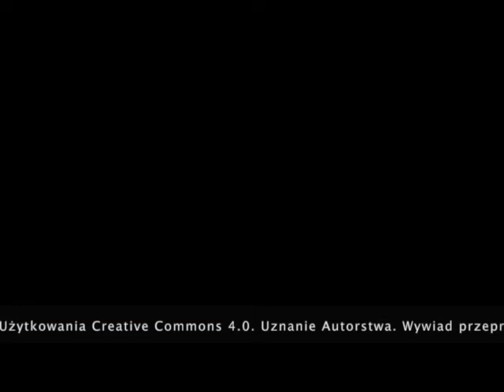Siłaczki, społeczniczki... Spotkanie humanistyki i zarządzania."Chynchy akademickie" nr 76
Wywiad z prof. prof. Moniką Kosterą i Ingą Iwasiów na temat nowej książki, współautorem której jest Monika Kostera: Siłaczki, szefowe, społeczniczki, Polki, organizatorki. Ewa Bogacz-Wojtanowska, Monika Kostera, Kraków 2019.
prof. dr hab. Monika Maria Kostera (ur. 28 lutego 1963 w Warszawie) – polska ekonomistka, profesor nauk ekonomicznych, profesor nauk humanistycznych, profesor zwyczajna Uniwersytetu Jagiellońskiego. Profesor (Professor and Chair) Durham University w Wielkiej Brytanii oraz na Uniwersytecie Linneusza w Szwecji.
prof. dr hab. Inga Małgorzata Iwasiów (ur. 6 czerwca 1963 w Szczecinie) – polska literaturoznawczyni, krytyk literacki, poetka i prozaiczka, profesor nauk humanistycznych.